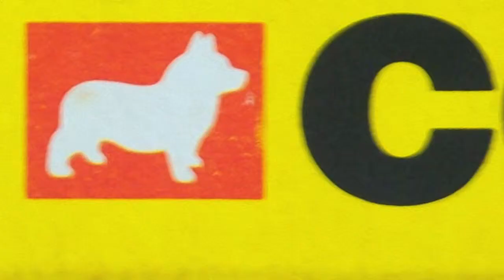The Mighty Atom Party Corgi Official Video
A new song from The Mighty Atom, celebrating all things "Corgi!"
I wrote the music and programmed the MIDI tracks. Harry wrote the lyrics and played guitar. The Wall Of Voodoo influence on this song is unashamedly prominent.

Download this and the rest of the "History" single for free!